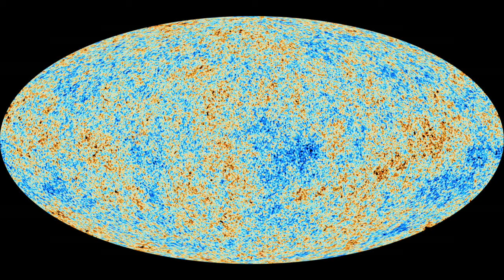Oika interpretation of The Starry Night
This is an Oika Interpretation by Rich Blundell, of Starry Night, by Vincent Van Gogh.

We all know his story. The manic creativity, the torment of self-belief crippled by self-doubt, and the struggle for success or to just be seen. And the one I know, being misunderstood. Well, I understand you, Vincent, and your Starry Night too, in a way I think no one else does.

Let’s look first at the paint. Titanium White, Burnt Ochre, Cadmium Yellow, Cobalt Blue. These are the raw materials of the artist. No, I mean the raw materials of the artist.

Vincent is made of these atoms and so are we. The carbon and the oxygen, the calcium and the potassium are the basic materials of the body. We know these elements are forged in stars and re-compiled by time into living beings.

When stars die, heat tears atoms apart and shockwaves squeeze them into lead, cobalt and copper. Billions of years later, humans create new configurations, mix them with oils and squeeze them again into little tubes of starpaste.

Van Gogh painted his stars by freeing captured starlight, that now lodges in our eyes as the reflected photons of another nearby star. Whenever we look at The Starry Night or a starry night, it’s a melange of matter, light and life.

Let’s also look at the painting’s composition. It takes fine motor-control to orchestrate these swirls of viscous color. This landscape reveals the hidden infrastructure of the artist’s creativity. What we are really looking at is the matrix of relationships that Vincent lived in. His brain converted his world into electromagnetic impulses that then guided his muscles to push the brush across the canvas. The electricity that shoots through neurons from his head to his hand is just another manifestation of light.

So the artist used his body made of old starlight, to fling colored particles of starlight, using electric pulses of that same starlight, to recompose the vision of stars he held within him.

And on one dark asylum night, at the pinnacle of his failures, Vincent managed to find enough love of light, to conjure the stars of his troubled mind for us.

This is the memory of van Gogh. And this is the memory of the big bang. It’s a photograph taken by scientists of the cosmic microwave background microwave radiation, but it’s really an ecology. These swirls of primordial light evolved, though relationship, over 13.8 billion years into these relationships, and these, and these, and this.

Ecological intelligence is nature’s imagination expressed as human thought and action.  And so is the Starry Night, a self portrait, by Vincent Van Gogh